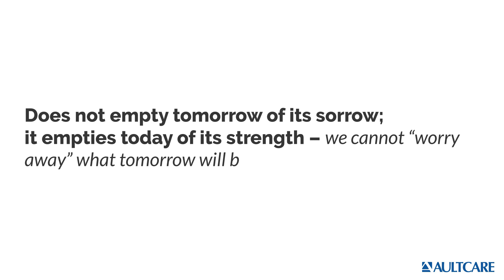Mondays with Mike 01 08 24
Today Mike looks at addressing our worrisome nature!